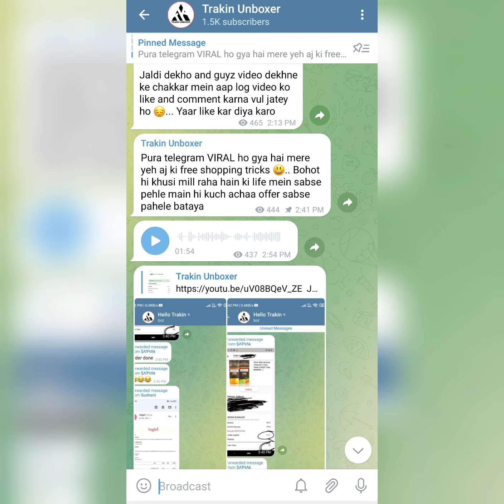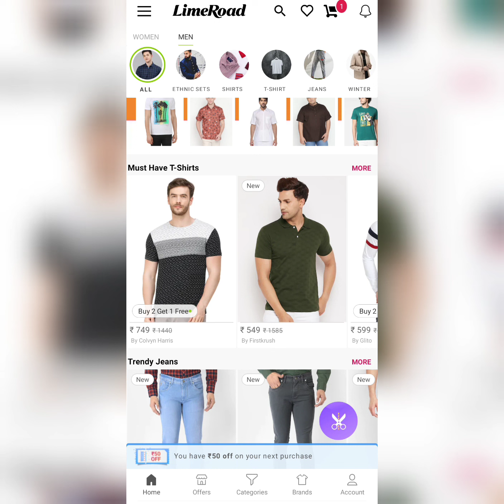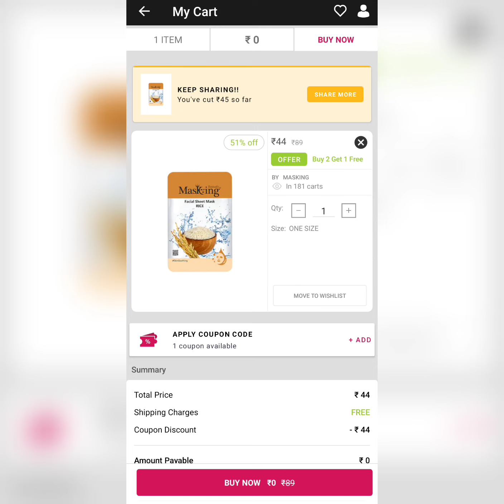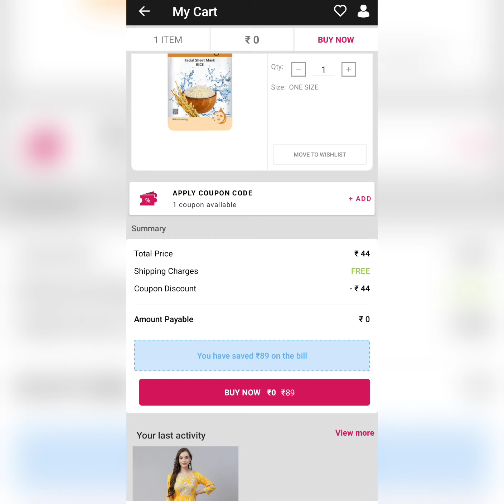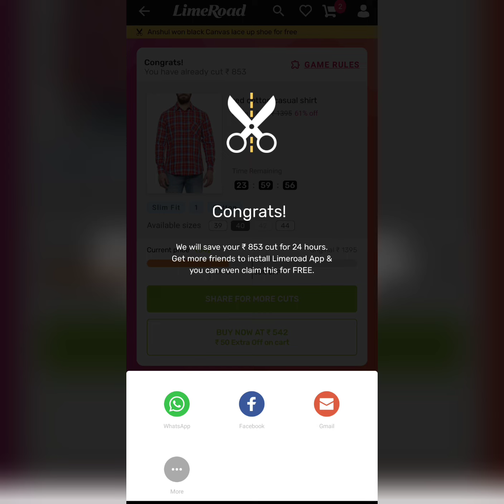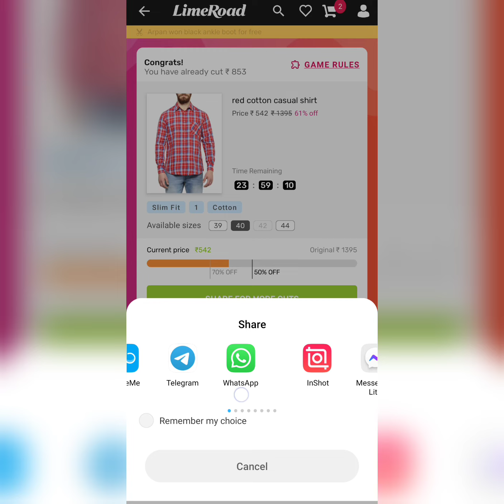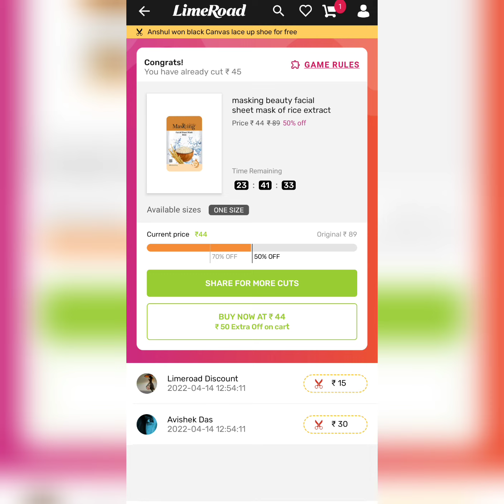₹0 Free Shopping Offer Today | Limeroad Unlimited Free Shopping Trick | Limeroad Free Products Loot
💥 In this video I'm gonna telling you some free shopping trick, Free products loot offer today.